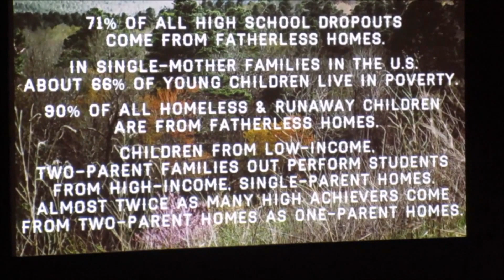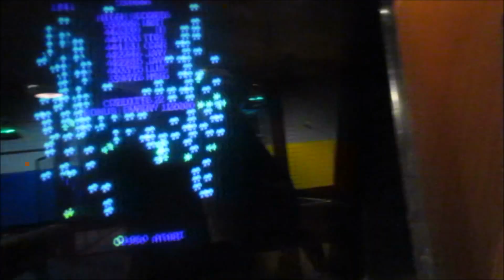Weekend of Wisdom 4.09.2016 vlog 42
Hey y'all! We spent the weekend at Dry Gulch for Cavetime USA! This was the 2nd time for David and the 1st time for me. Enjoy!